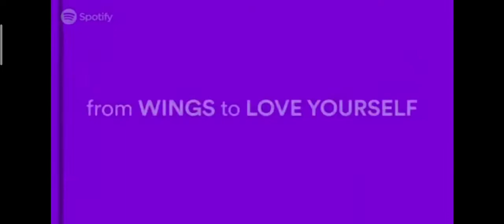BTS full interview in Spotify with [Eng Sub],they talk about the past💜✨bts